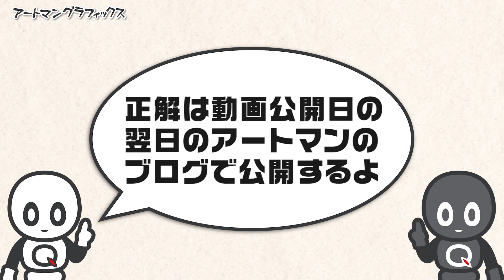ヒーロークイズ ドコニオルンジャーZ 新ArtmanQuiz#1105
This program is picture quiz. Look at monitor, Find Orunja!

どこかに隠れているオルンジャーを探してください。
さぁわかるかな？

YamazakiMediaMix Co.,Ltd.